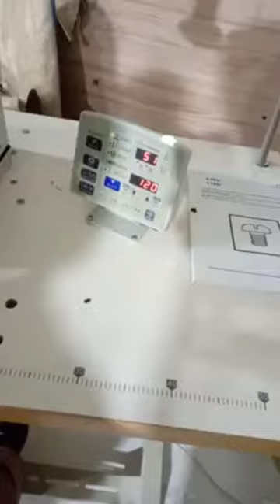Box make on bartak machine